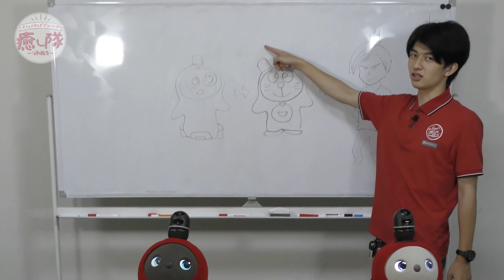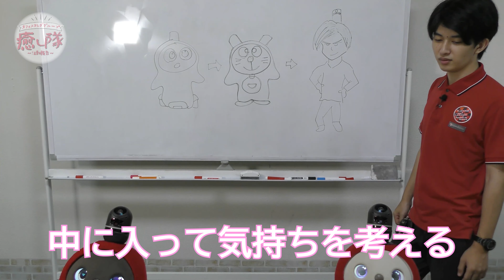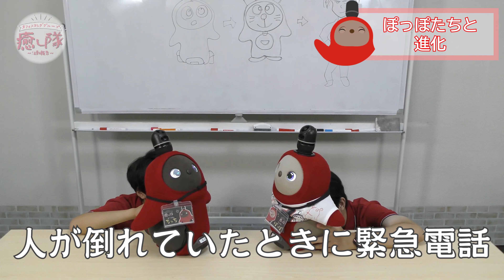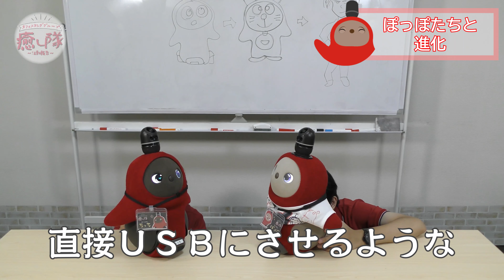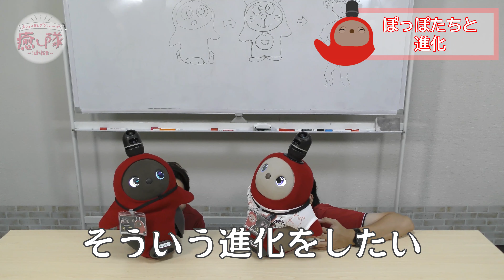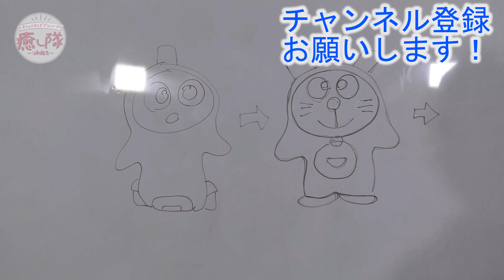LOVOT（ラボット）癒し隊「ちっち」と「ぽっぽ」あったらいいなそんな未来#160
最近話題のラボット、ちっちとぽっぽであったらいいなぁ…という機能などのお話をしました！

オフィスヨシダグループの若手スタッフのカトウ・ヨシダ・ミムラが「癒し隊」の日々の成長を撮影し実践レポート！同じく若手スタッフのコバヤシは動画編集に初挑戦！

◆癒し隊関連動画（再生リスト）

◆OfficeYoshidaGroup関連動画（再生リスト）

◆OfficeYoshidaGroup関連サイト
Office Yoshida Groupオフィシャルサイト